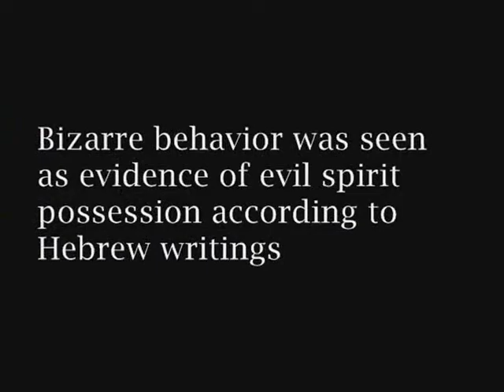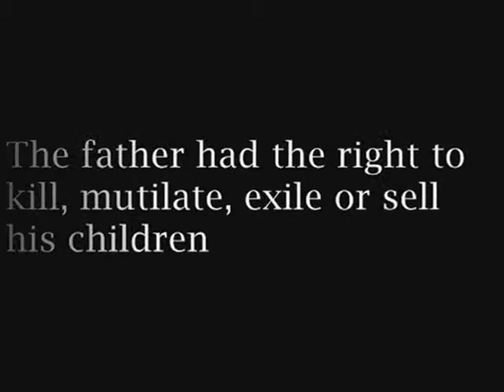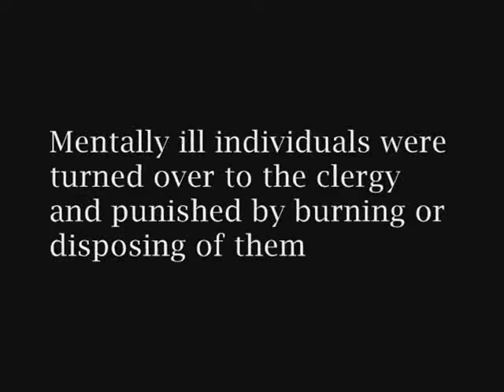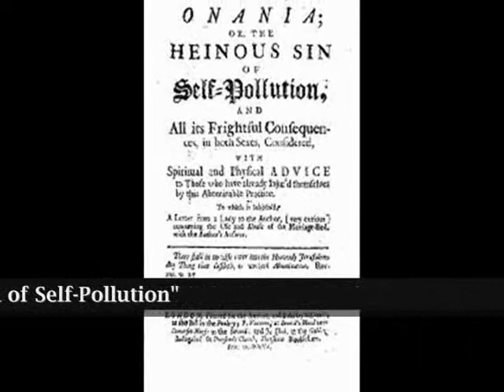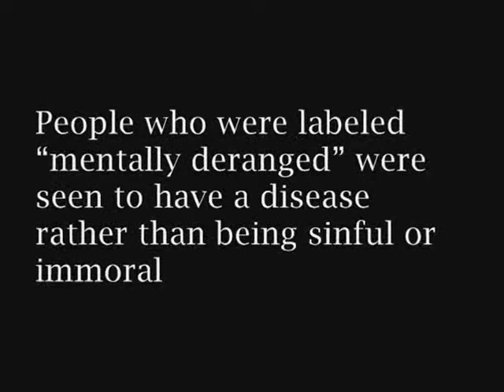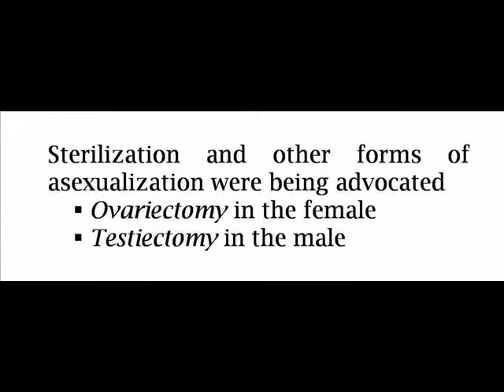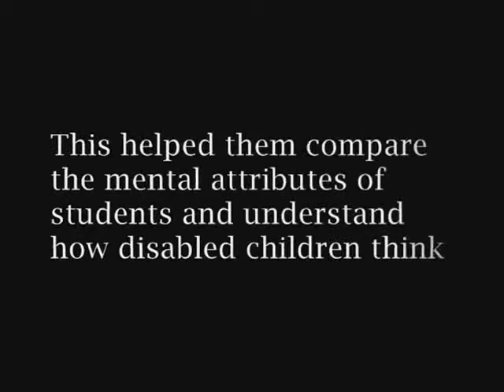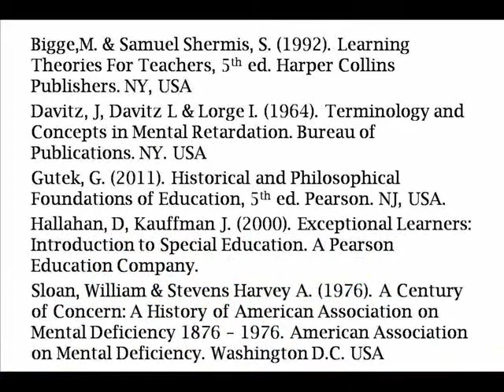Intellectual Disability Report